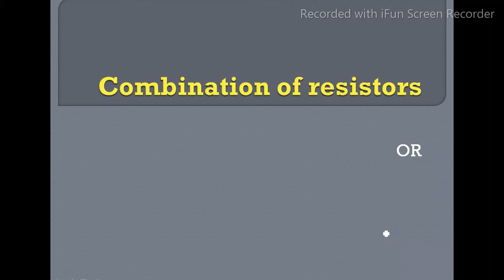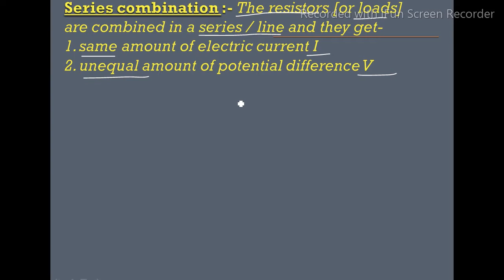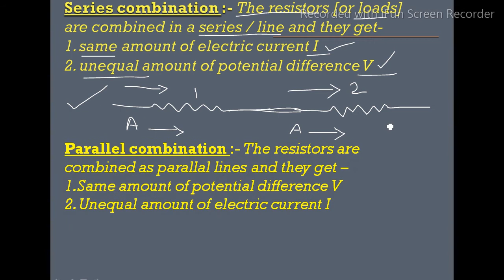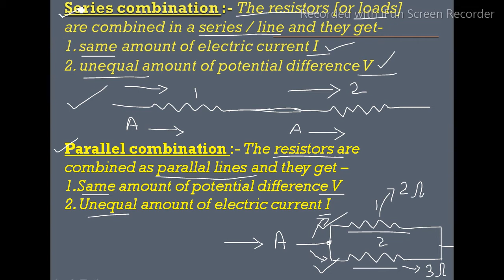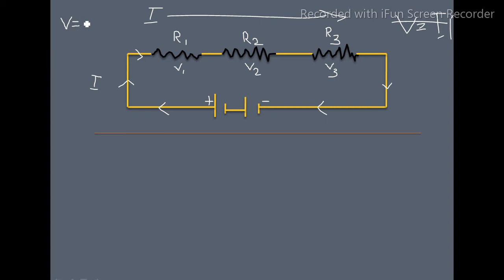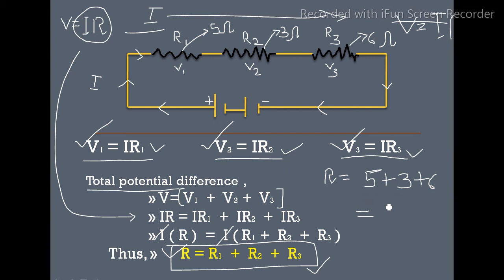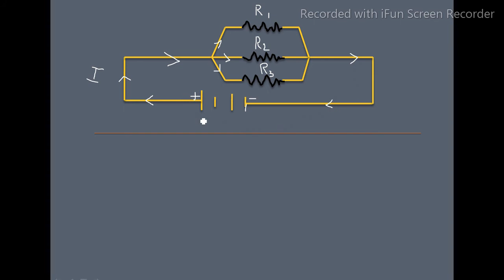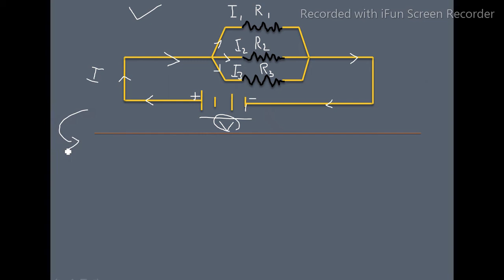What are series and parallel combination of resistors? series and parallel resistances for class10th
HELLO! friends,
this educational video will help you to understand about series and parallel combinations of resistors in a circuit.
Class 10th students can clear their concepts of combinations of resistances and can easily gain full marks in their exams.

what is series combination?
what is parallel combination?
what do you mean by series and parallel combination of resistors?
difference between series and parallel resistances?
equivalent resistances in series or parallel?
series circuits?
parallel circuits? and all other such doubts can be cleared through the above content.

I hope that this will be helpful for you. If YES,
then please LIKE!

intro and outro video by- Intromaker app.